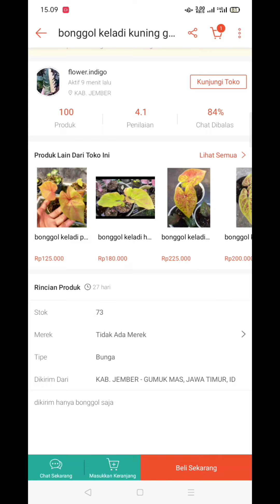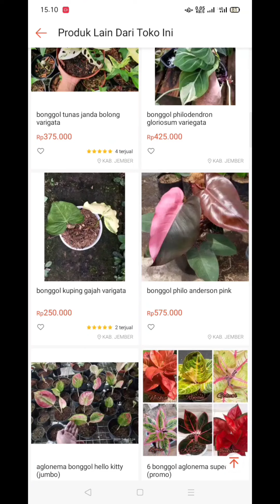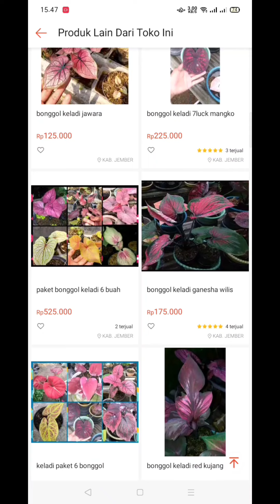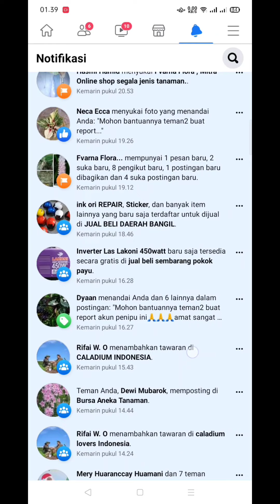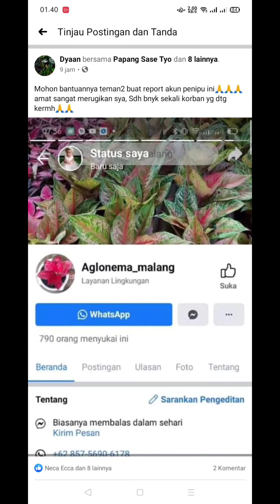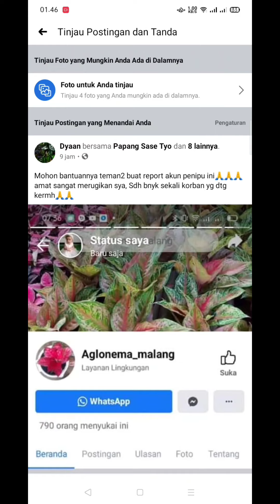Hati Hati Pen!puan online shop tanaman hias.lebih selektif dalam berbelanja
mohon di isi dan di komentari kalau ada akun penipu lainya..
salah satunya Rumah bonggol bogor.kasian orang bogor jg namanya di cemarkan padahal penipu ini bukan orang bogor.

Dan masih Banyak sekali akun penipu yang meraja lela, banyak jg yang tertipu, orang ini sebenarnya sudah di ketahui keberadaanya dan siapa orangnya.
karena tidak ada yg melapor dan bukti2 kriminal tidak di laporkan atau di lakukan proses yg lebih lanjut,maka orang ini tetep saja berkeliaran.
monggo yang punya bukti2 kuat bisa share ke saya untuk meminimalisis kecurangan2 seperti ini,semoga saya dan rekan2 bisa membantu,

untuk pemesanan keladi saya haya melayani melalui whats up saya pribadi,
karena kelangkaan dan stok sangat sedikit tidak melayani pemesanan jumlah besar,induk,remaja apalagi bonggol,
hanya melayani bibitnya saja kak.
semoga bermanfaat bosku